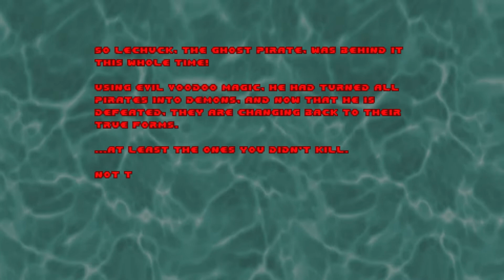Let's Play PIRATE DOOM! | Map 18/19: LeChuck's Hideout and EPILOGUE (BearlyGamer)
To play "Pirate DOOM" yourself, you must first own DOOM II on PC (Steam is probably your best bet) AND also download a DOOM wad service provider, such as ZDOOM or GZDOOM. I'm reading that GZDOOM is the only one that works for Pirate DOOM, so...yeah. You can then download "Pirate DOOM." Once you have everything you need, I highly recommend looking up instructions on what to do next. You basically have to drop the WAD file of Pirate DOOM (listed as "Pirates!.wad) onto the GZDOOM file (listed as "gzdoom.exe") and you'll be given the option to choose DOOM II as a means to run it. I'm not an expert by any means, but this is exactly how it has to be done. Again, look it up yourself if you're having trouble.

OR

Game:
Pirate DOOM
Author: Arch (or Darch)
Port: GZDOOM
IWAD: DOOM II
Year: 2013

All footage and audio was recorded using Xbox Social and Audacity

*Note from the Pirate DOOM Wikipedia page*
The soundtrack features music taken from:
The Monkey Island series, composed by Michael Land, Peter McConnell and Clint Bajakian
Grim Fandango, composed by Peter McConnell
Outlaws, composed by Clint Bajakian, and sequenced in MIDI by Gabrio "KBL" Secco
Day of the Tentacle, composed by Michael Land
Warcraft, composed by Glenn Stafford, Gregory Alper, Rick Jackson, and Chris Palmer
Banjo-Kazooie
Banjo-Tooie
Stan Jones ((Ghost) Riders in the Sky: A Cowboy Legend, sequenced in MIDI by R. G. Allen
Mozart (Piano Sonata No. 11, Movement 3 - Rondo Alla Turca)

SO, if you wish to avoid copyright and want to record this game yourself, I HIGHLY recommend removing the audio from your gameplay footage AT LEAST during the AC/DC sequence